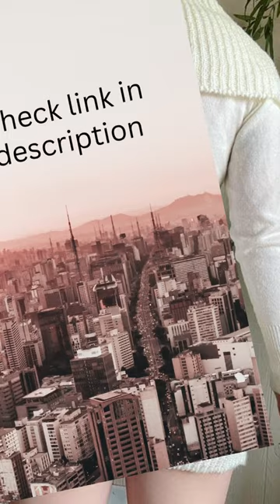White Collar Long Sleeve Sweater Mini Dress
Hi we have big collection of dresses for women's in best price. All type of dresses available.